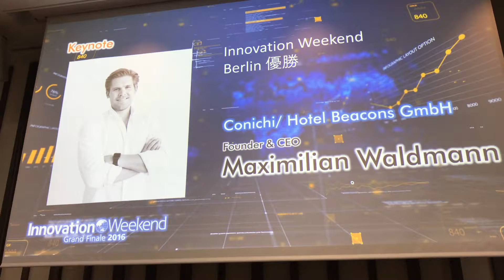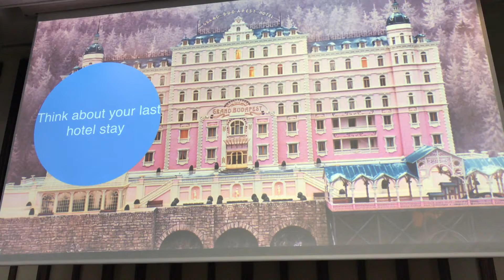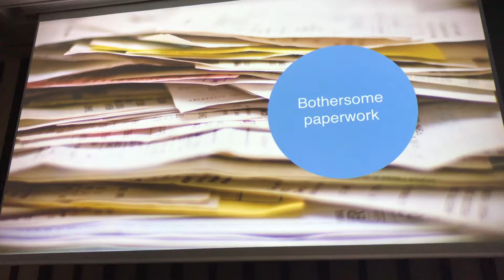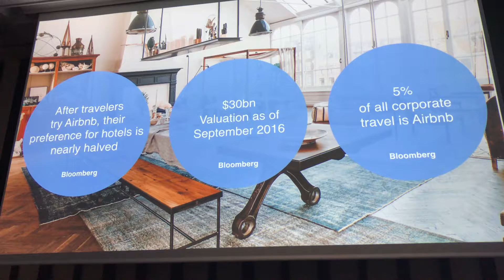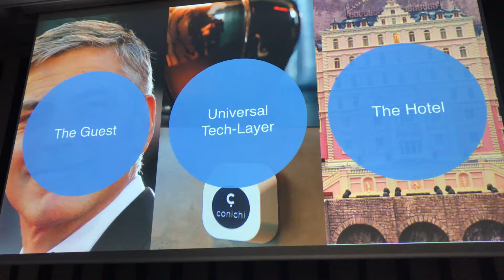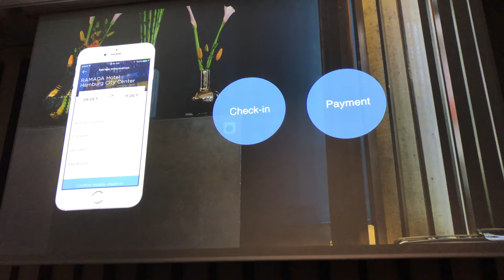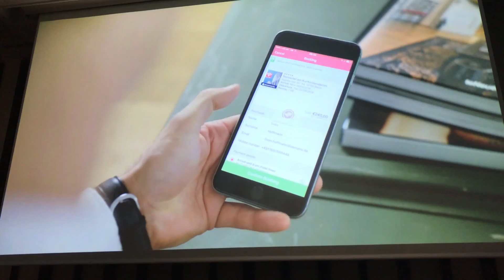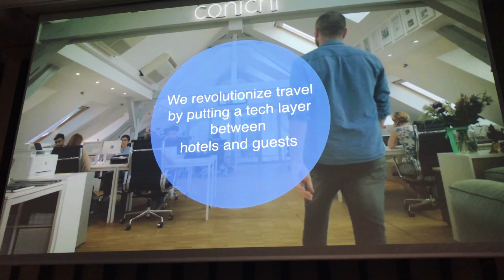Innovation Weekend 2016 Berlin Winner: Conichi by Hotel Beacons